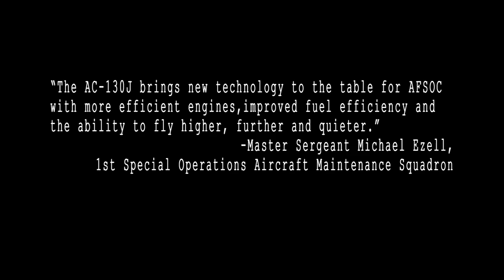Hurlburt Field's New AC-130J Ghostrider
Watch the arrival of the first AC-130J Ghostrider at Hurlburt Field, Fla., on July 29, 2015.